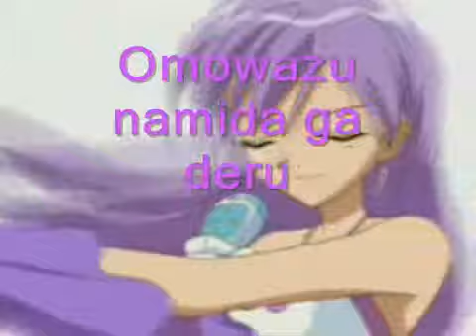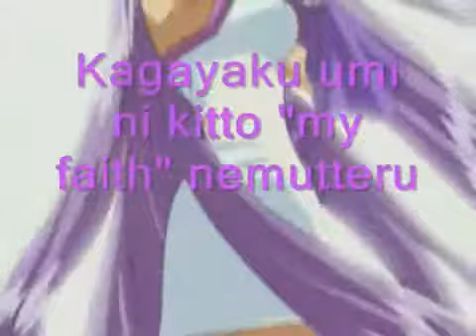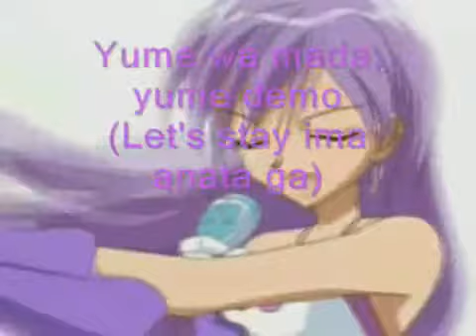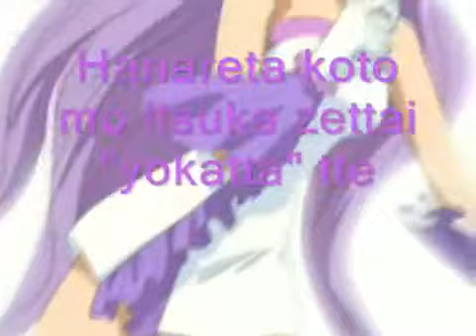Mermaid melody lyrics video karens song!